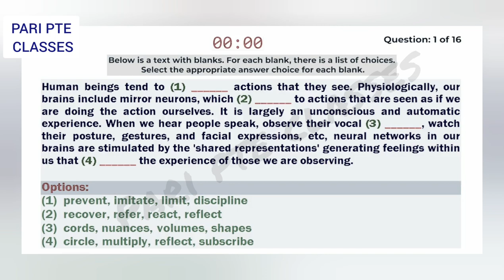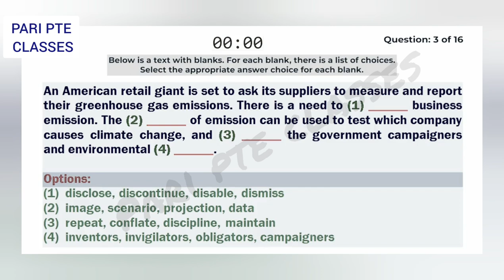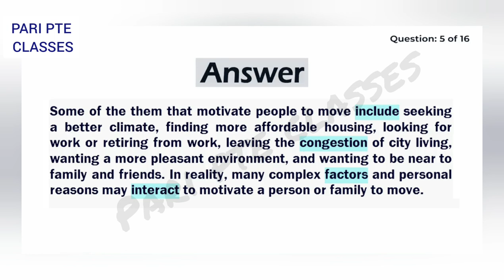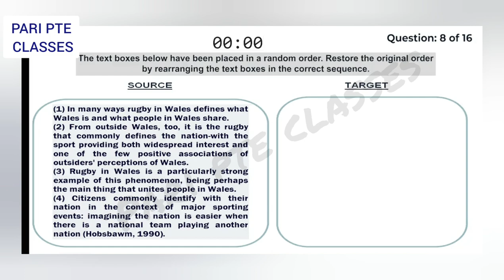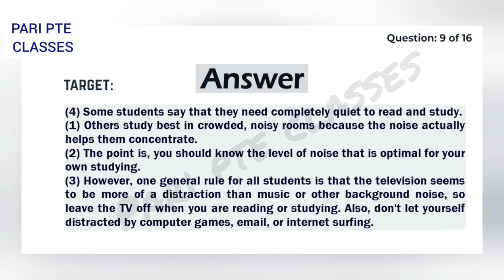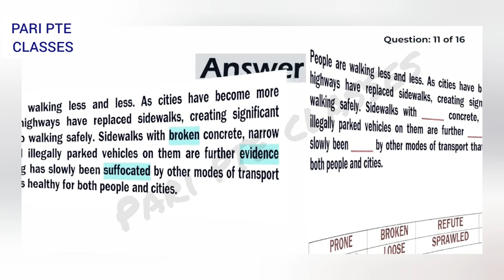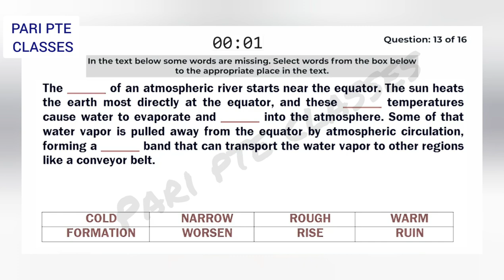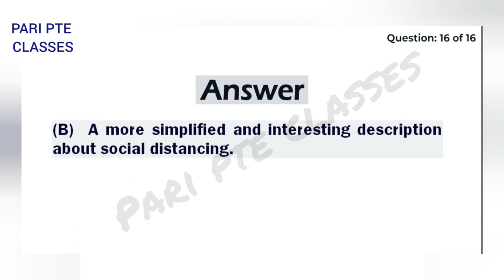PTE READING MOCK TEST MARCH 2022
PTE READING FULL MOCK TEST WITH ANSWER